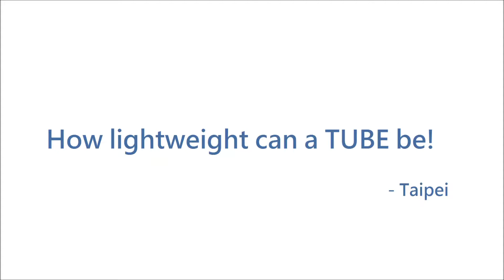A.Brolly Tube Street Interviews complete version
A.Brolly Tube Street Interviews in the streets of Taipei in December 2017 (complete version)